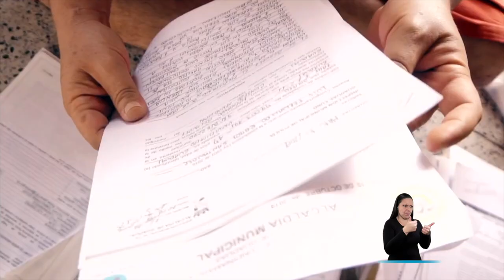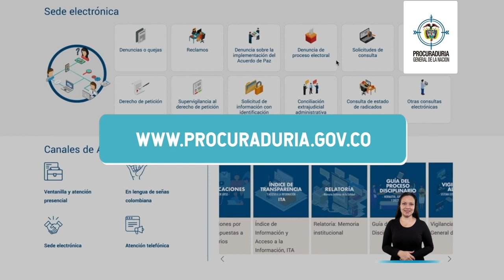¿Qué diferencia hay entre LaProcu y las otras 'ías'?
Aunque los entes de control en Colombia podrían parecerse en funciones, LaProcu se destaca por realizar unas acciones específicas ContraLaCorrupción y la garantía de sus derechos.